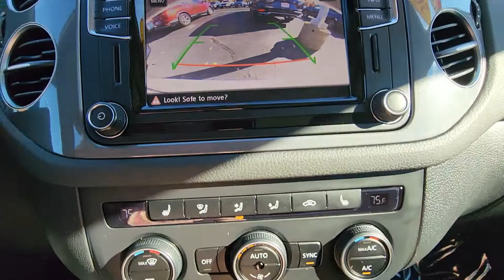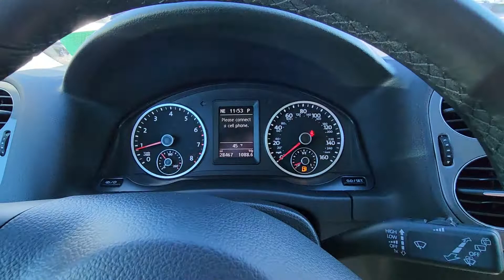For Wayne 2017 VW Tiguan from Susan